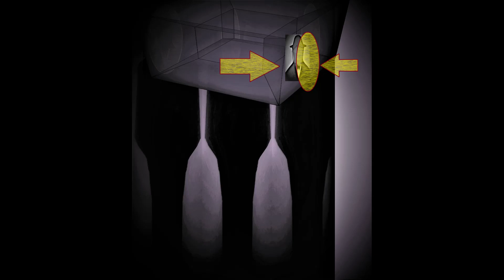Christos Theofilis(Visual Artist)